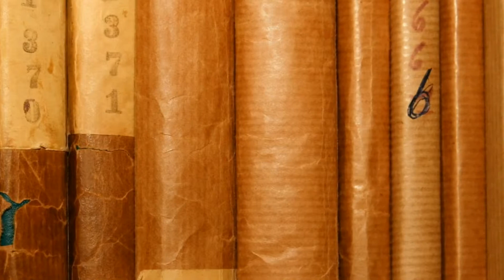The Midwife s Confession by Dianne Chamberlain